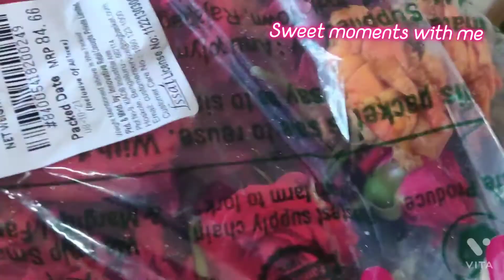Popular Street Food "Ghugni" & Daily Lifestyle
In today's vlog,I shared my daily lifestyle with bengali cooking recipe..
This video is just for fun & entertainment...not for hurting anyone's emotion or sentiments..